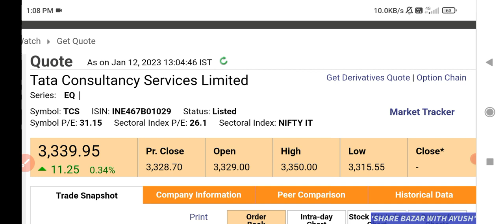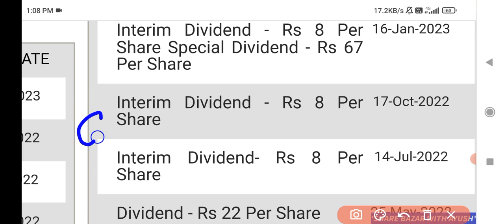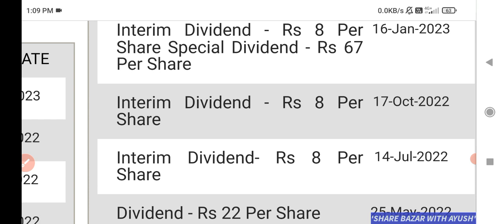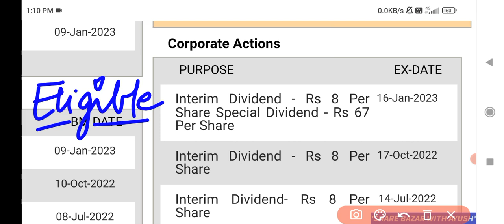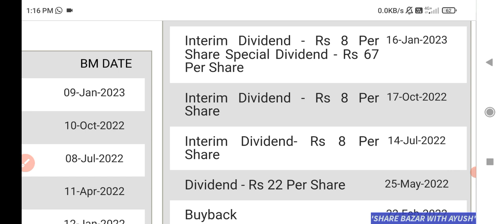TCS Dividend 2023 Ex-date 🔥 | TCS Dividend 2023 Record date